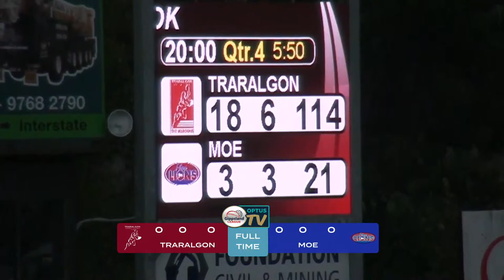Traralgon vs Moe | Full Match | Gippsland League 2024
Join us live from 2:20PM for the round 2 clash between Traralgon vs Moe at Traralgon Showgrounds!